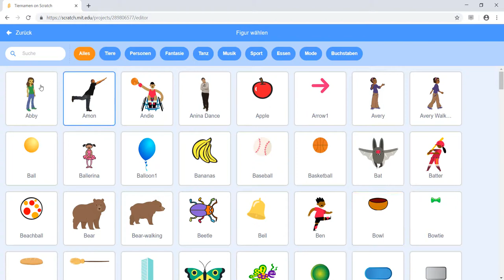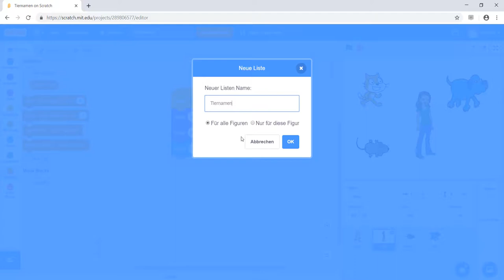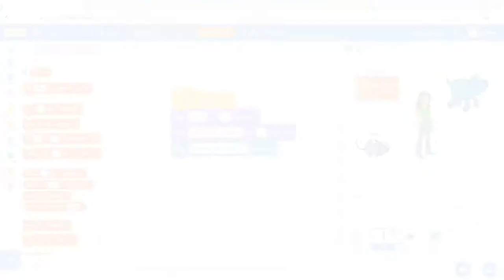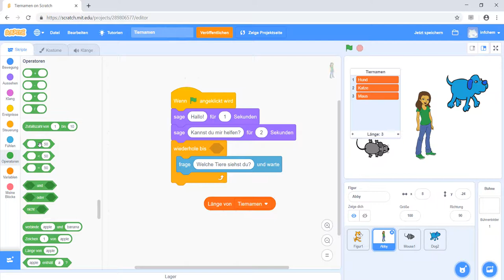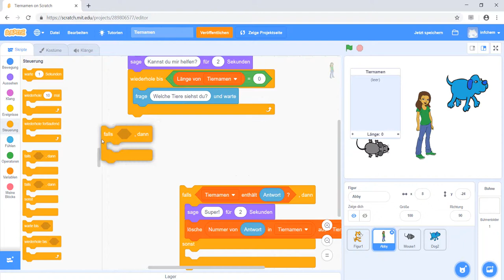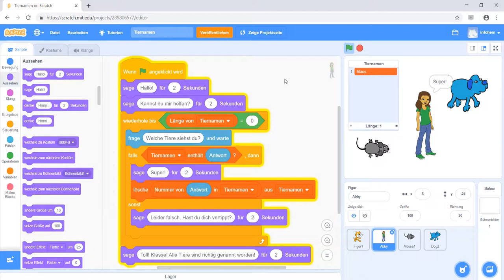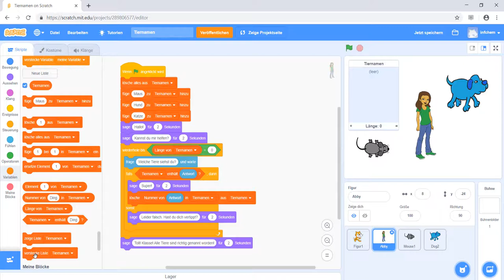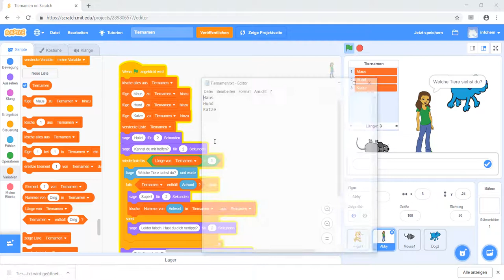[CMU19.8] Scratch: Listen